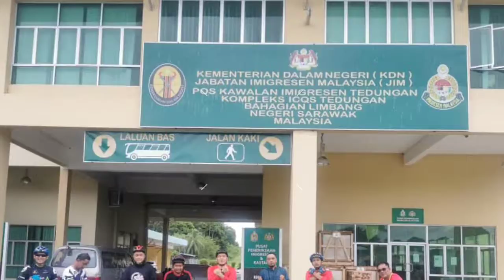10.10.2020.. Riding Hood's Mission to Tedungan, LMN.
shot with MiCam & HCam
editing by Quick...
MTB Riding

Riding Hood's LMN
without official media...